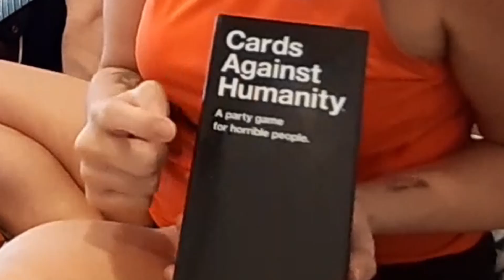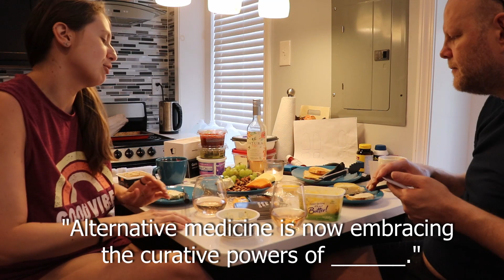Danni Tjokko's Birthday Extravaganza Weekend! | The Pittsburgh Bed Time Stories - ep. 62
Danni Tjokko Happy Family Fun Time Power Jam Baaaand🎸

It was Dan The Man's birthday last Friday! Of course we celebrated extensively and you are invited to see what we did. We play Cards Against Humanity, among things.

Today's songs:
- I Heard It Through the Grapevine by Marvin Gaye
- That Thing You Do by The Wonders.